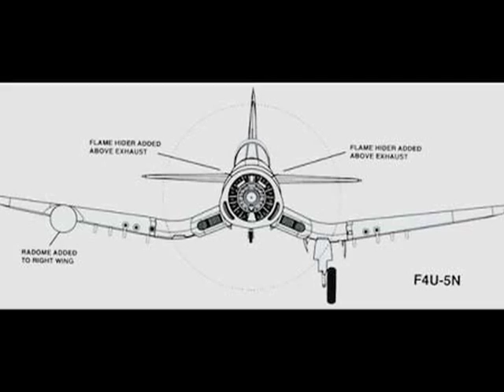Thomas Hudner, Medal of Honor, Korean War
On December 4, 1950, Lieutenant Thomas Hudner, Jr., crash-landed his aircraft at the Chosin Reservoir, North Korea, in an attempt to save his flight leader, who was trapped in a shot-down plane. On April 13, 1951, Hudner became the first American serviceman in the Korean War to receive the Medal of Honor.

Read more about Hudner and other Medal recipients in MEDAL OF HONOR